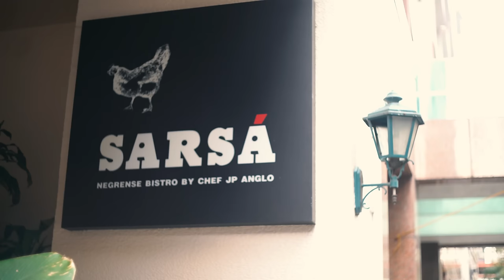BEST FILIPINO RESTAURANT? | SARSA | Tortang Talong | Gabbi Garcia, Khalil Ramos | Front-Seat Foodies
On this episode, we take you to Chef JP Anglo's (@chefjpanglo) renowned Filipino restaurant, Sarsa! Tara, kain!
Sarsa Kitchen + Bar
09 Rada, Legazpi Village, Makati, Metro Manila

Official Mobility Partner, TOYOTA!

EATING & DRIVING! Front-Seat Foodies is a passion project that we started out of our love for food!! Join us as we go on road trips to the newest and greatest food spots in the Philippines!
-Gabbi and Khalil

We're on TikTok too!

Edited by: Biankicks
Theme Song by: Alex Lopez & Noreen Yambao
Show concept by: Gabbi Garcia and Khalil Ramos